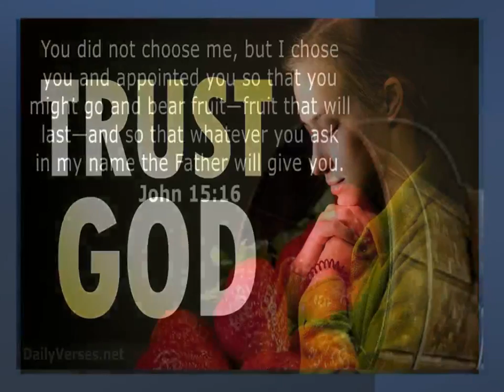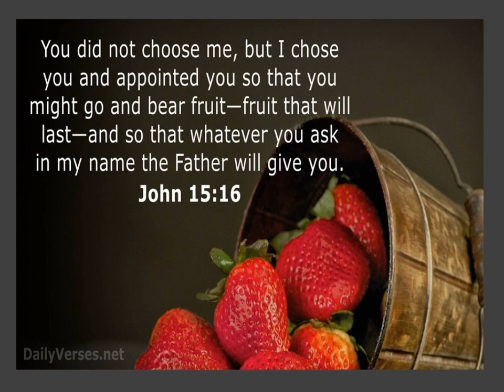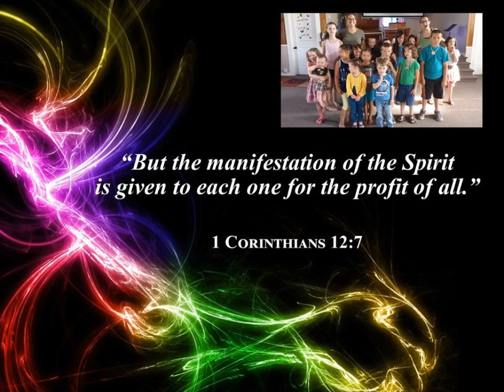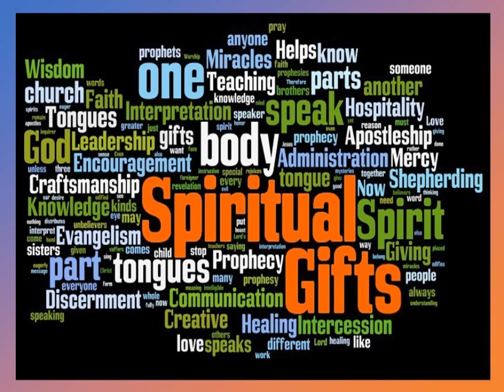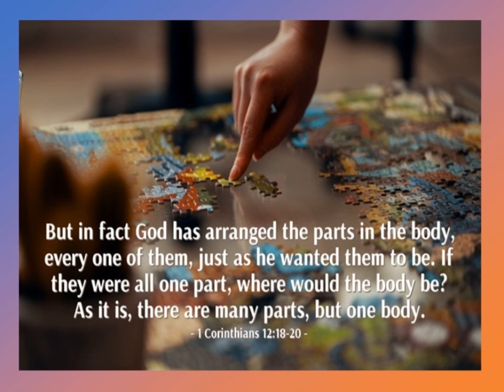Custom Designed for His Purpose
If God gave you the opportunity to write on your own tombstone what you did from the time of your conversion unto death would there be anything God-honorable you could write? I implore you to learn and use your gifts for God's glory!